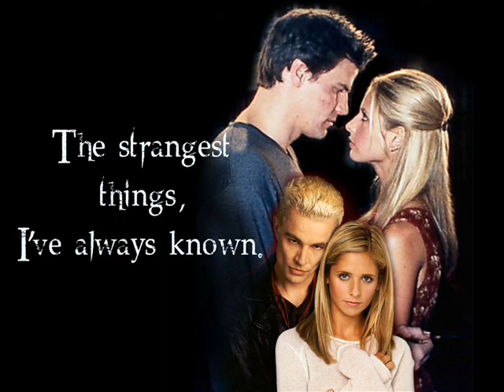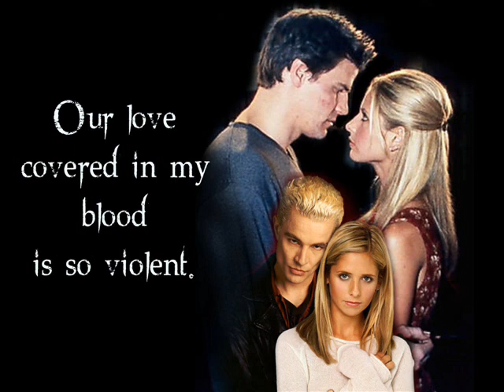Four Star Mary ~ Violent Lyrics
From Buffy the Vampire Slayer. All of "Dingoes Ate My Babies"'s songs were by this group. I could never find this song on YouTube, so I'm like, hey, I own the album, why not just add it? Hope you like it :)

This song played on the Buffy episode "Band Candy" (Season 3)